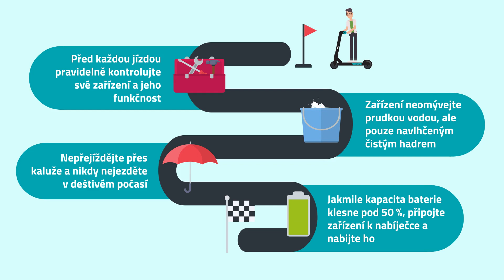LAMAX | Péče o zařízení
Elektrozařízení je jako vaše vlastní zdraví, čím lépe se o něj budete starat, tím déle vám vydrží.